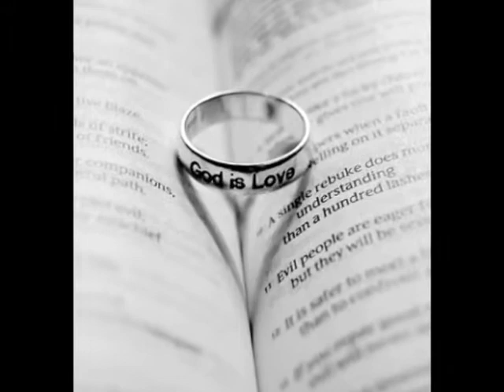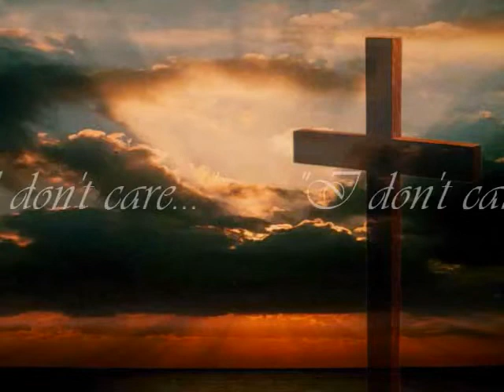Just Come In by Margaret Becker YouTube